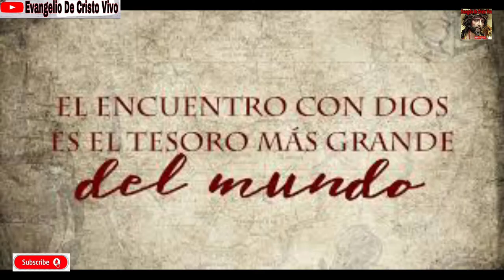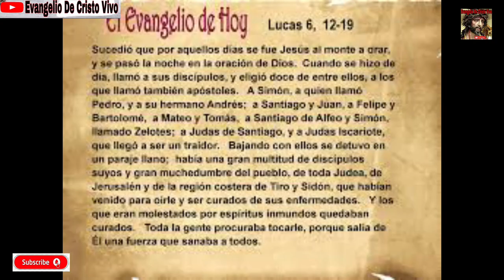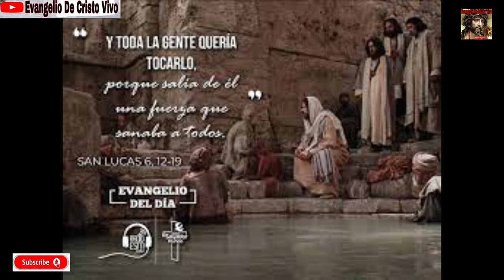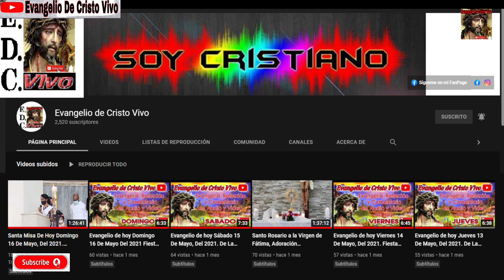Evangelio De hoy Jueves 28 De Octubre, Del 2021. Fiesta De San Simón y San Judas, Apóstoles.